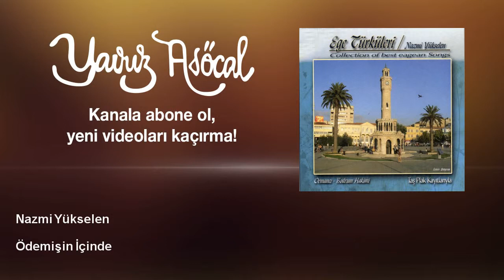Nazmi Yükselen - Ödemişin İçinde